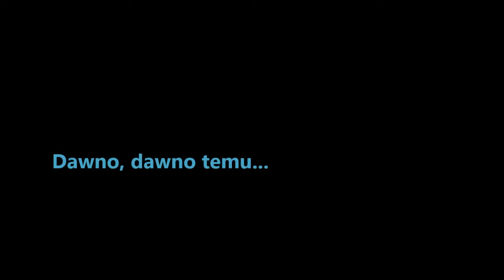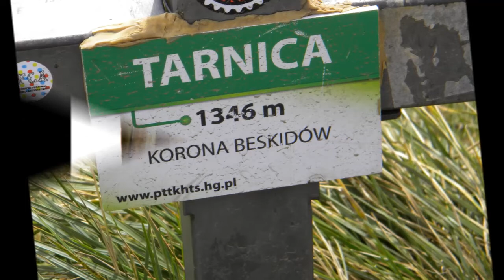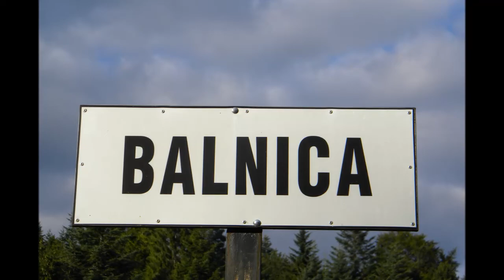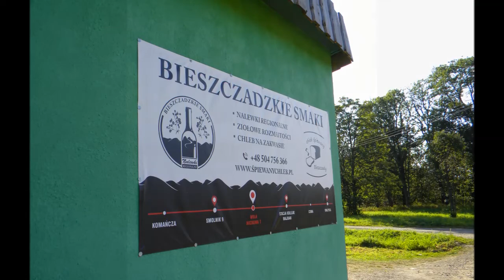Biesy i Niski "na bani" 2017 Cz.1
Część pierwsza naszych zapisków z trzytygodniowej tułaczki po Bieszczadach i Beskidzie Niskim. Ustrzyki Górne - Komańcza.